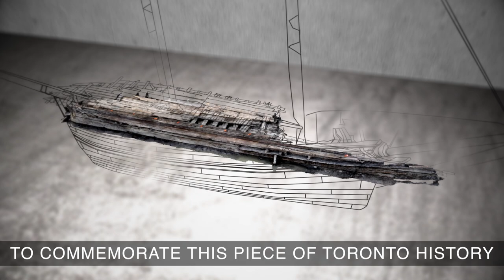Concord Canada House Schooner Video